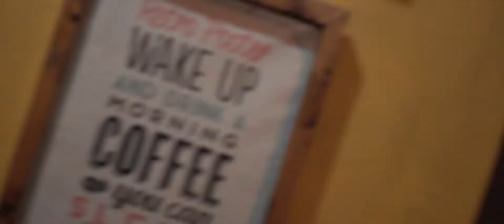KOPI INSPIRASI DI PALEMBANG DENGAN BERBAGI VARIAN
Tongkorongan warkop Hits di Kota Palembang yang sudah memiliki banyak cabang di Kota Palembang.